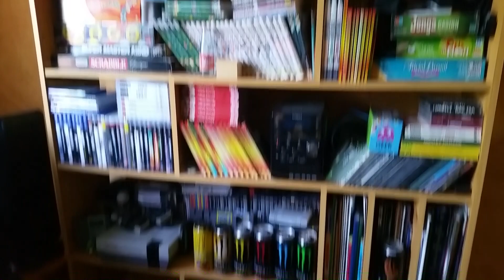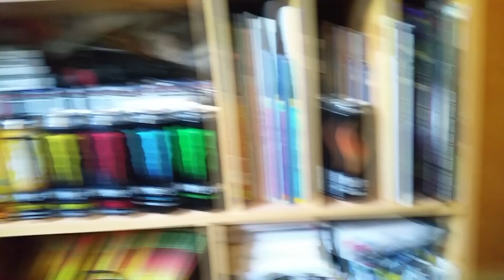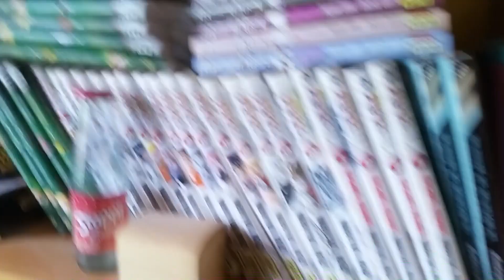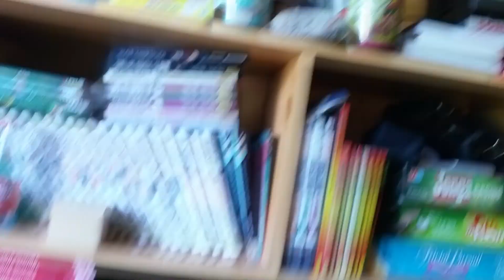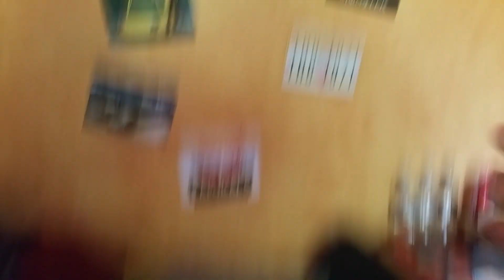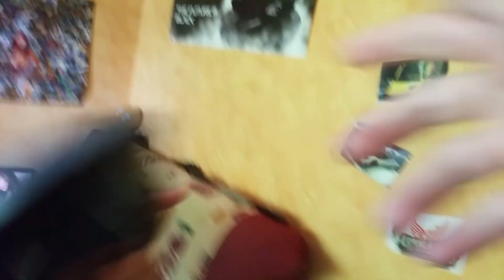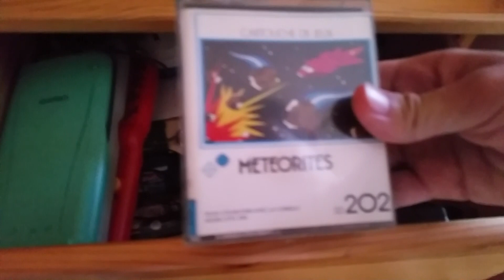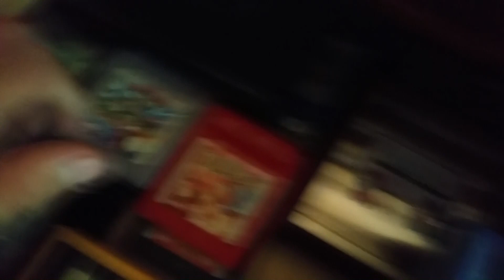SETUP Gaming Room 2015 ! ( Spécial 10 000 Abonnés #2 )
► ►OUVRE-MOI ^^ ► ►
► ♥ N'hesitez pas a regarder nos autres vidéos ! ♥

►IMPORTANT !
-En ce moment il y a un bug youtube,certaines personnes ne voient et ne recoivent pas les notifications des nouvelles vidéos !

► Hey yo les gens c'est flotonydu71,today on se retrouve pour une nouvelle vidéo. aujourd'hui pour la présentation de notre"gaming room" ou simplement la piece ou on est la plupart du temps ! Autrement dit aujourd'hui la vidéo serat un SETUP mais comme meme pas du niveau de MrLeV12 Mdrr & heuresement :D

Svp de likez pas sans raison,expliquez votre haine dans les commentaires :P Merci ♥♥♥

-RealityGaming,NextGenUpdate,Fr-MoDz etc : Flotonydu71

► Deviens Partenaire YouTube avec le meilleur partenaire qui soit & Gagne 10% d'argent en plus en suivant ce lien